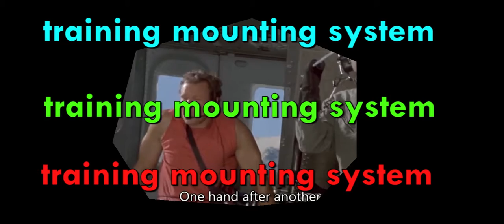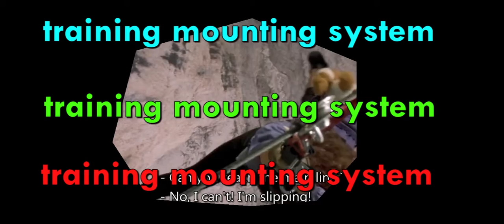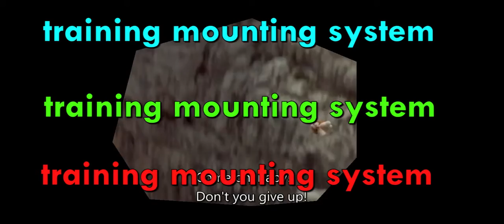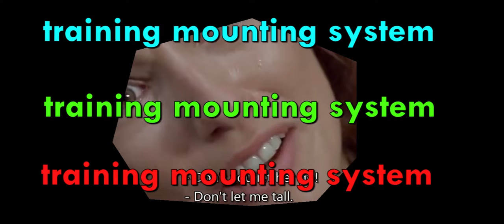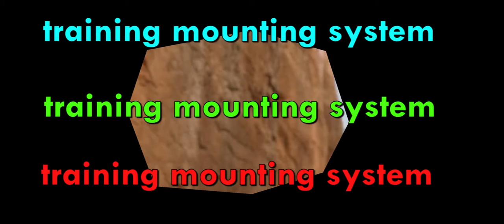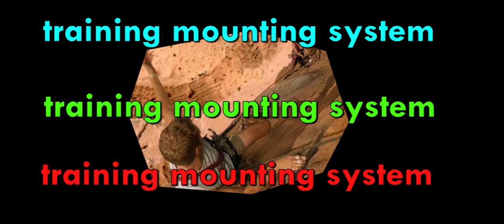Training mounting system Michel Galan